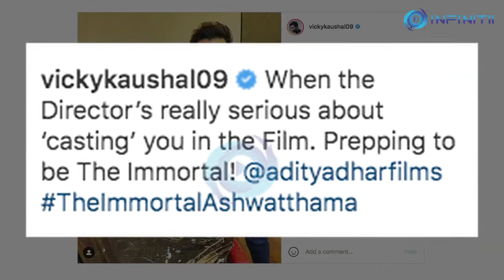Vicky Kaushal, Aditya Dhar Kick Begin Work On The Immortal Ashwatthama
After a realistic patriotic movie, "URI", actor Vicky Kaushal and filmmaker Aditya Dhar are collaborating once again. They are working together on "The Immortal Ashwatthama" -  a superhero film. The duo has kick-started the prosthetic work for the same.

Vicky Kaushal took to social media and dropped a picture, where he is wrapped up in white cast, and the filmmaker Aditya is happily smiling, standing beside him. He captioned it,

“When the Director’s really serious about ‘casting’ you in the Film. Prepping to be The Immortal! ”

The film also stars Yami Gautam, Kirti Kulhari, and Sara Ali Khan.

Vicky Kaushal has an interesting line-up of projects; he will next portray the freedom fighter Udham Singh, he has also completed shooting on Vijay Krishna Acharya's family comedy-drama, The Great Indian Family, with Manushi Chhillar.

He is filming for Shashank Khaitan's comical spy film Mr. Lele, where he is the titular character alongside Bhumi Pednekar and Kiara Advani.

Kaushal is also working on the war drama Sam Bahadur where he will essay Field marshal Sam Manekshaw.